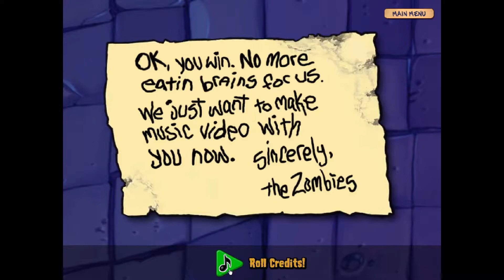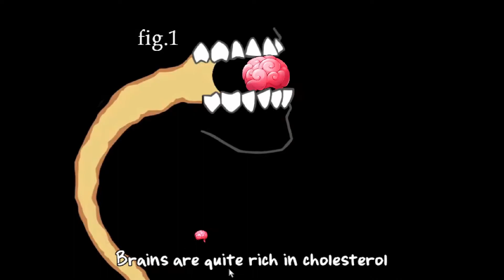5/5 Let's Play Retro Gaming Plants vs Zombies Double Speed